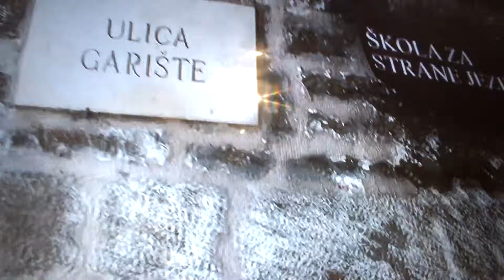Dundo Maroje - Museum Marin Držić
Art Music  Love Recording in Museum Marin Držić from Plazma TV recording freelancer Painter Lukša Obradović